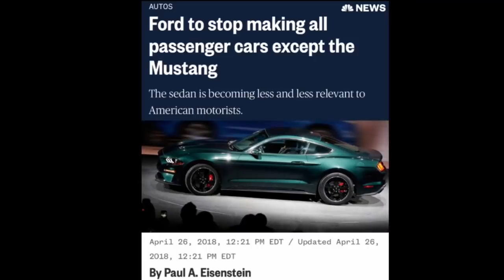Por que a Ford saiu do Brasil?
Em dezembro visitei fábrica da Toyota em Sorocaba. Principal reclamação deles: subsídios tributários que são originalmente concedido a montadoras  por um determinado prazo e quase sempre são renovados.

Isso causa insegurança no investidor, que nunca sabe se investe numa fábrica sua em determinado estado do Brasil, pois amanhã a concorrente pode receber um subsídio no estado do lado. Assim, não há previsibilidade e isso acaba levando-o a botar seu dinheiro em outros países "mais seguros", carregando consigo, por consequência, empregos que poderiam ser de brasileiros aqui.